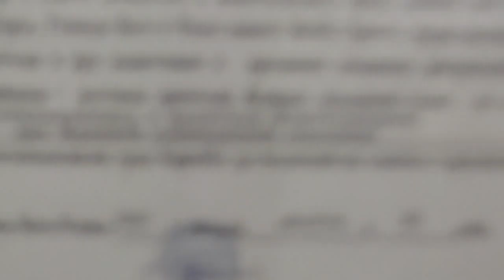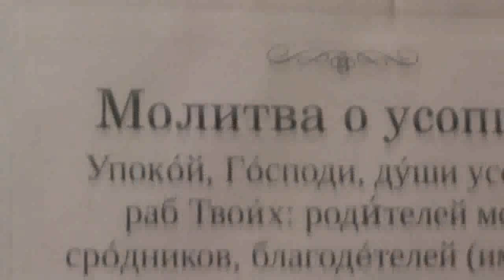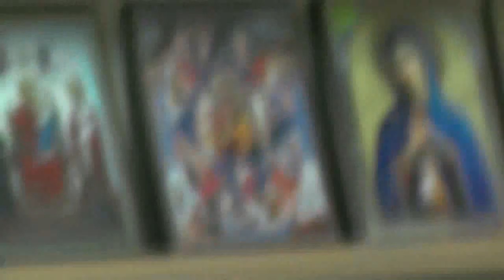В больнице у Насти Дробот. Её прощальные наказы родным перед операцией. 26. 04. 2018